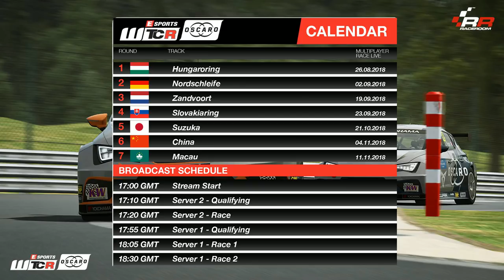ANNONCE - le WTCR eSport REVIENT en live ! [FR ᴴᴰ]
➥ Réseaux

➥ Partenaires

➥ Configuration